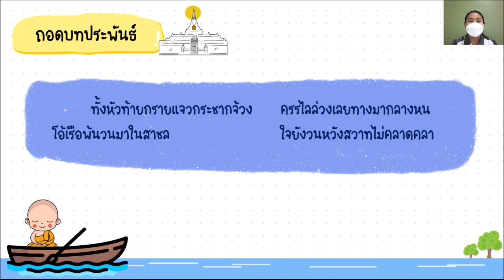ม.1 วิชาภาษาไทย EP.10 ถอดความ เรื่องนิราศภูเขาทอง ตอนที่ 1